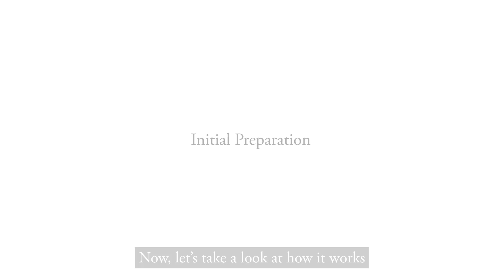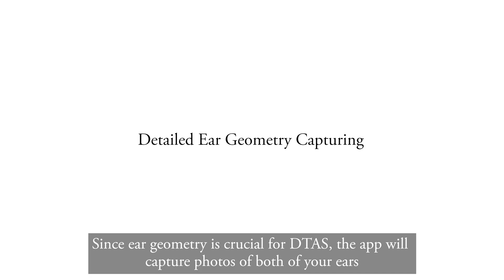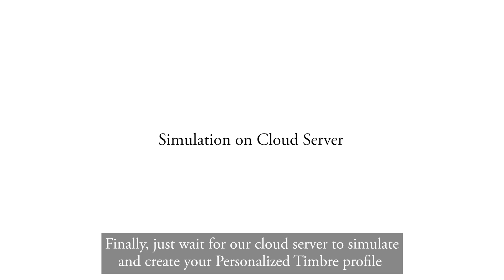How to create your Personalized Timbre with TONALITE app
Final introduces TONALITE – the world’s first personalised-timbre earphones with 3D head and ear scanning technology

Guided by a dedicated app, redefining personal audio through revolutionary Digital Twin Audio Simulation

Final are proud to unveil TONALITE: a groundbreaking pair of true wireless earphones that marks a major evolution in personal audio. Designed to replicate the tonal characteristics of music in its purest form, TONALITE is the first earphone in the world to offer personalised timbre, the unique tonal colour and texture of sound, by analysing the listener’s individual anatomical features through advanced 3D head and ear scanning, all performed easily via the Tonalite app.

Pronounced /ˌtoʊ.nəˈliː.teɪ/ and inspired by the French word Tonalité ("tone"), the name TONALITE reflects the brand's vision: to deliver music not just with technical precision, but with the depth and nuance it was originally intended to convey.

TONALITE will be available to back on Kickstarter from November 11th to December 12th, 2025. Shipments will begin immediately after the campaign concludes.

Due to logistics limitations, the TONALITE Kickstarter campaign is currently limited to the United States, Canada, the European Region, and the United Kingdom.